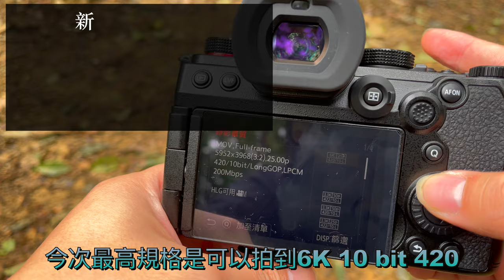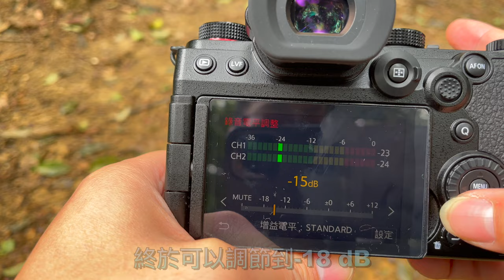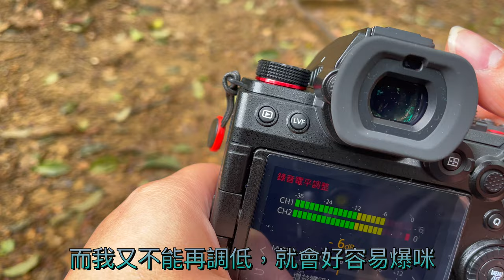Panasonic Lumix S5 Mark II 可能係現時(我心目中)最完美嘅拍片相機~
Panasonic Lumix S5 Mark II 到手啦～今次Panasonic 係Lumix S5 Mark II 終於加入PDAF相位對焦，自動對焦可以話有好大改善，宜家Panasonic Lumix S5 Mark II可能係現時(我心目中)最完美嘅拍片相機～